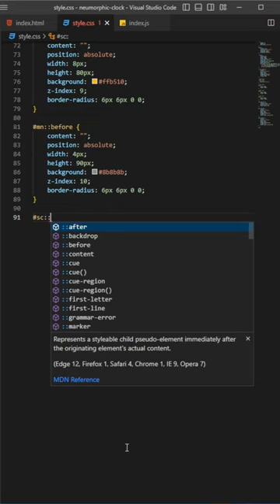Neumorphic Analog Clock | HTML, CSS & JS Tutorial | 1 Minute Challenge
In this tutorial, we'll walk through step-by-step how to build a neumorphic analog clock using HTML, CSS, and JavaScript. Neumorphism is a modern design trend that creates a soft, subtle, and three-dimensional appearance, making the elements look like they are popping off the screen. We'll use HTML to create the structure, CSS to apply the neumorphic styling, and JavaScript to power the clock's functionality. By the end of this tutorial, you'll have a stunning neumorphic analog clock that you can use in your web projects. Let's get started!"

In this tutorial, you can cover the following topics:

Setting up the HTML structure for the analog clock
Applying neumorphic styling using CSS, including shadows and gradients
Using JavaScript to get the current time and update the clock's hands
Animating the clock's hands for smooth transitions
Adding additional features such as changing the clock's background color or adjusting the clock's size using CSS variables
Testing and debugging the neumorphic analog clock in a web browser
Throughout the tutorial, you can explain the concepts and code snippets in a clear and concise manner, providing viewers with a solid understanding of how to build a neumorphic analog clock using HTML, CSS, and JavaScript.